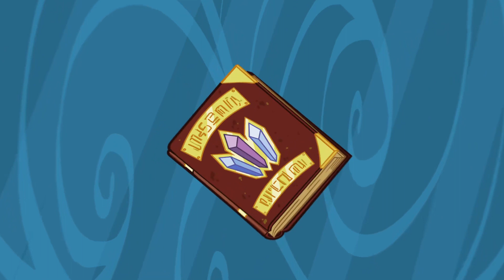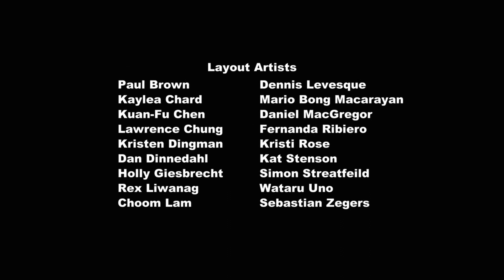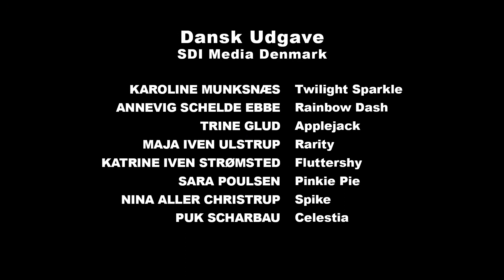My Little Pony: AS - 3. Sezon 1. Bölüm “Kristal Krallık, Kısım 1” (Türkçe)